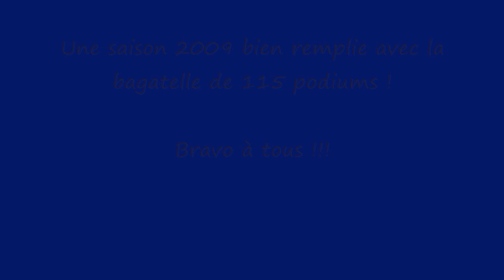retro route 4/6